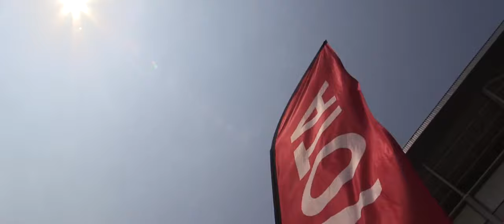2015 Polokwane Motor Rally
The final rally of the 2015 SA National Rally Championship took place this weekend, in the form of the Polokwane Motor Rally. Castrol Team Toyota's Giniel de Villiers and navigator Carolyn Swan finished in third place, sealing third in the championship in the process. Leeroy Poulter and Elvene Coetzee finished fourth on the event, giving Poulter second place in the championship, while Coetzee won her second consecutive navigator's championship. See the highlights in this short video!